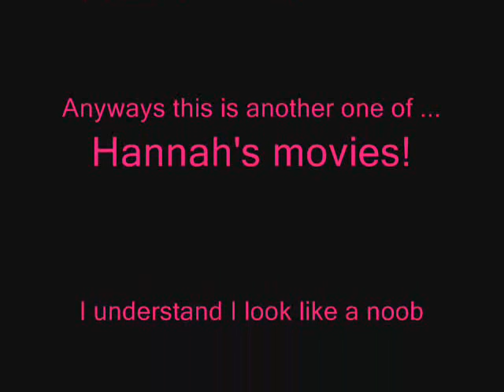Another CounterStrike Hannah's style!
Another one of my pronessness cough Yea.. RIGHT! cough
Oh well xP later.